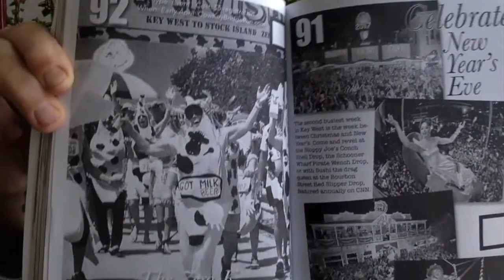Best Things to Do in Key West - 92: THE ZERO K COW KEY BRIDGE RUN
If you love Key West, or want to, this is the 'Key West TODAY Very Best 153 Things You MUST Do' COUNTDOWN!

Key West TODAY is a long running Facebook Event Page, and a radio show with host Bucky Montgomery, and a book.